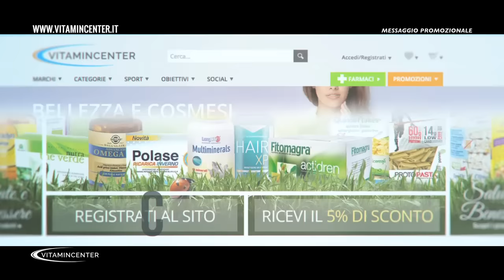Spot VitaminCenter e il Sergente Hartman - Le Iene - Puntata 2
Anche il Sergente Hartman si affida a VitaminCenter per iniziare la settimana all’insegna del benessere e del buon umore! E voi?